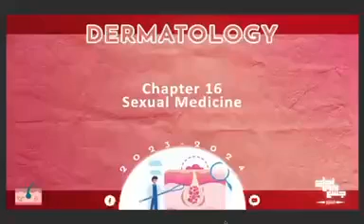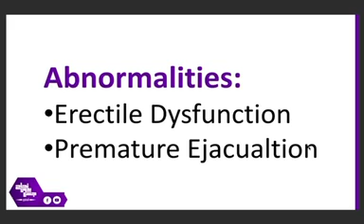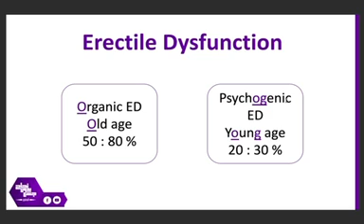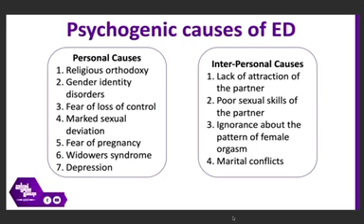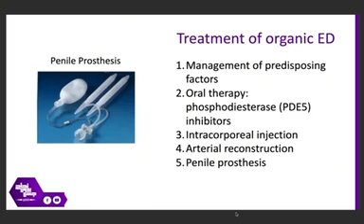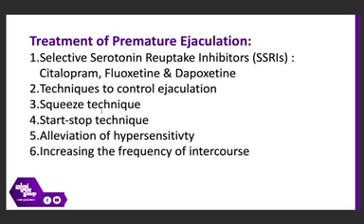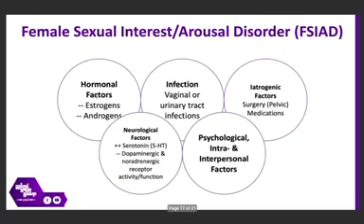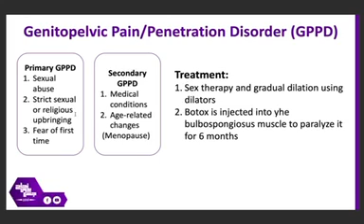L12 part 2, sexology, Dermatology